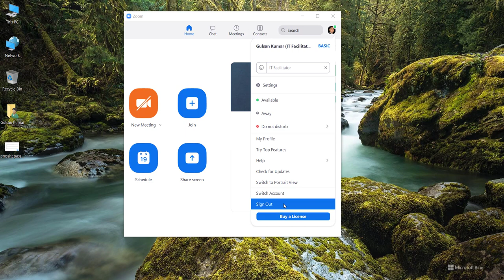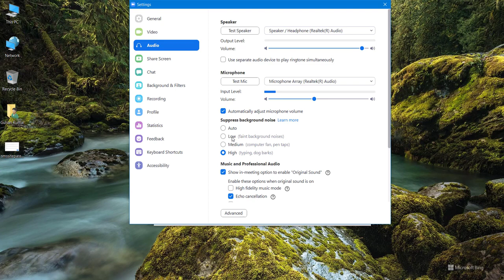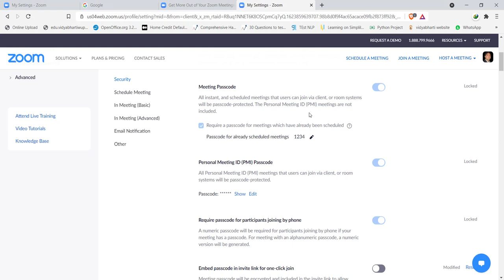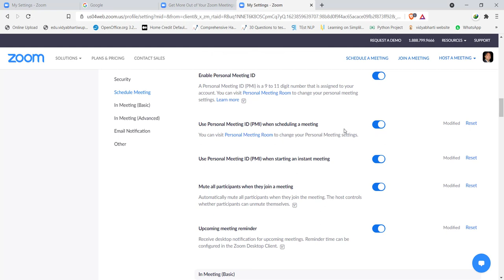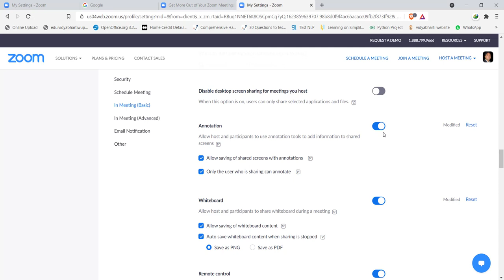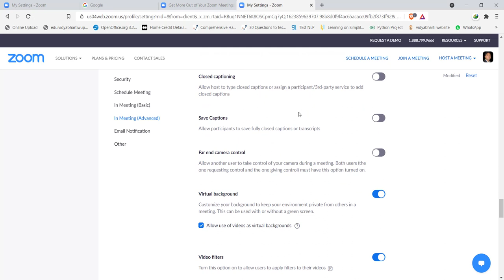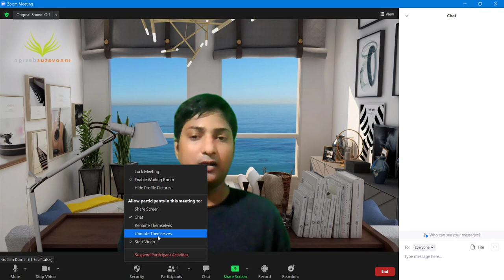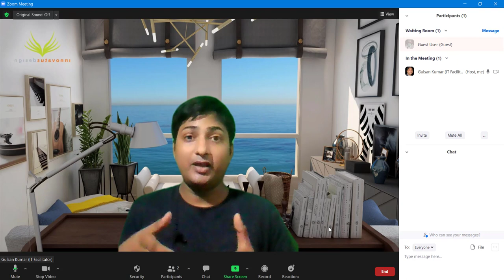Zoom Security Features for Teaching | ज़ूम एप पर पढ़ाने में आ रही है समस्या | Zoom Online Teaching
CBSE Board Exam
Hello Everyone,